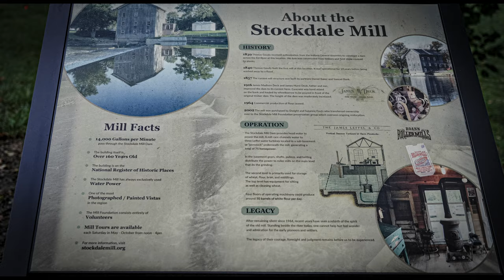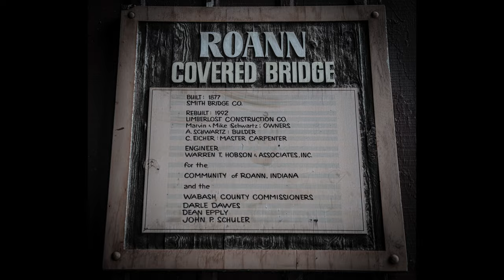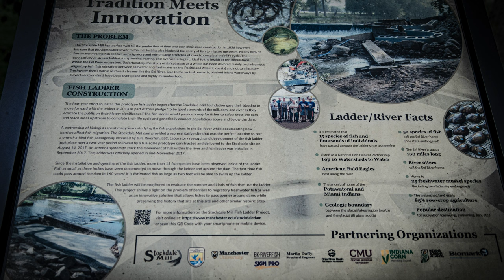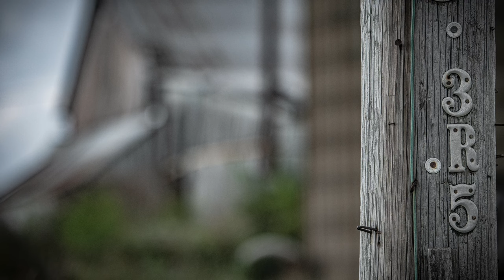Roann, Indiana - Covered Bridge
took my mother up to Indiana from Florida  to visit her friends, family  and relatives. While there I visited Roann, Indiana in the north, slightly eastern part of the state while my mother spent time with a friend. I had been there before and knew the Stockdale Mill and Roann covered bridge would be nice photo opportunities.  I also drove out in the country and took photographs of barns, cornfields and the countryside. I found a field full of sunflowers that I thought was cool.